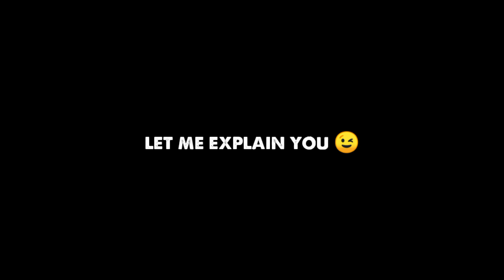Garena Collaboration Exposed By LOL Boi 🤣🔥⚡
Garena Collaboration with McLaren

Hi Family,
It's Me LOL Boi

Note : All Background Songs are Taken From NCS Collection.